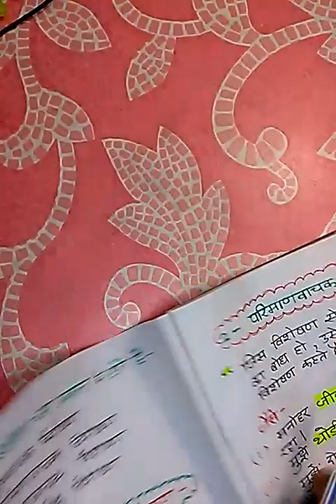विशेषण - Visheshan (परिभाषा तथा उदाहरण सहित विशेषण के भेद )--हिंदी व्याकरण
विशेषण (परिभाषा तथा उदाहरण सहित विशेषण के भेद )--हिंदी व्याकरण